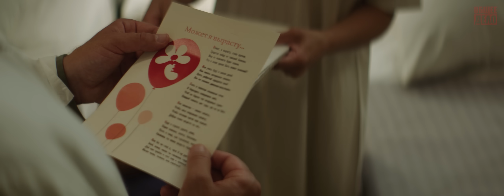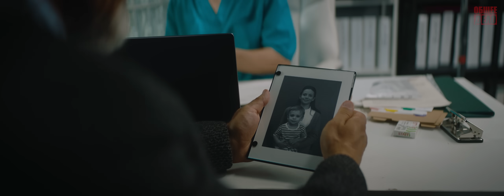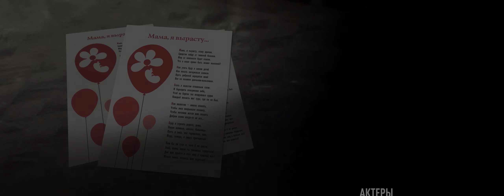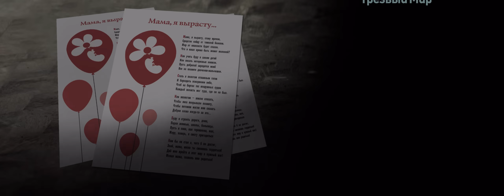МАМА, Я ВЫРАСТУ - Короткометражный фильм по реальным событиям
Реальная история. Настолько удивительная, что мы не могли не воплотить её в кинематографе. Это один из тех фильмов, которые надолго поселяются в тебе после просмотра и дают большую пищу для размышлений.
Категория фильма 12+

Поддержать ютуб-канал Общее Дело и Общественную организацию «Общее дело»:
поддержи.общее-дело.рф

Сайт Общественной организации «Общее дело»:
общее-дело.рф

СТИХ «МОЖЕТ Я ВЫРАСТУ»
Может я вырасту, стану врачом,
Средство найду от тяжелой болезни!
Мир от опасности будет спасён,
Что в наше время быть может полезней?

Или учить буду в школе детей,
Или писать интересные книжки.
Пусть добротой зарядятся моей
Все на планете девчонки, мальчишки!

Стать я пилотом отважным готов
И бороздить покорённое небо!
Чтоб на бортах тех воздушных судов
Каждый попасть мог туда, где он не был!

Или экологом – землю спасать,
Чтобы леса покрывали планету,
Чтобы потомки могли мне сказать
Доброе слово когда-то за это…

Буду я строить дороги, дома,
Парки зелёные, школы, больницы.
Пусть я пока, как горошинка, мал,
Сможешь ты мною когда-то гордиться!

Кем бы ни стал я, чего б ни достиг,
Знай, мама, мною ты сможешь гордиться!
Дай мне прийти в этот мир в нужный миг!
Милая мама, позволь мне родиться!

Это был выпуск:
Новая короткометражка по реальным событиям 2022 «Мама, я вырасту» 12+. С точки зрения любой религии Мира аборты являются тяжким грехом. С точки зрения этики искусственное прерывание беременности является аморальным поступком, убийством беззащитного ребенка. С точки зрения биологии, функция матери – защита своего дитя. С юридической точки зрения аборт является преступлением во многих странах мира, а в тех странах, где он сейчас легален, он был нелегальным ещё в недавнем прошлом. Таким образом, родители, идущие на аборт, идут против законов Божьих и земных, идут против своей природы и против традиций своего народа, о чём и снят данный короткий метр. Короткометражный фильм АБОРТ. Социальный ролик против абортов.

Мы должны сделать своей целью спасение детей!